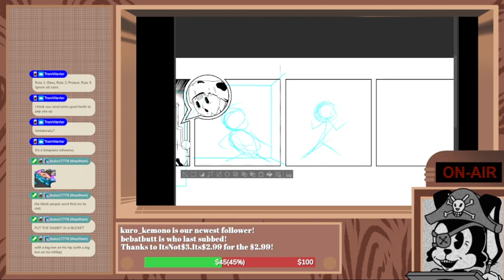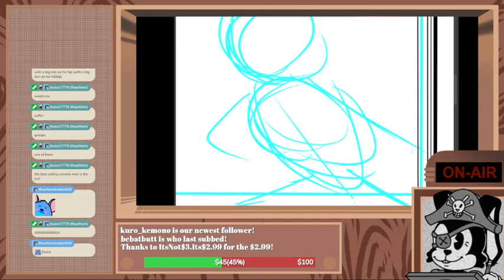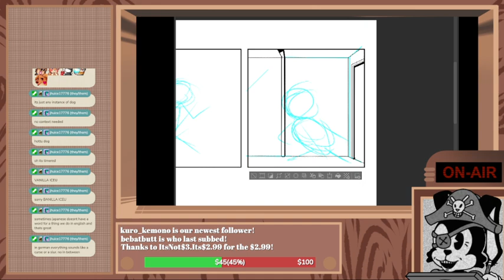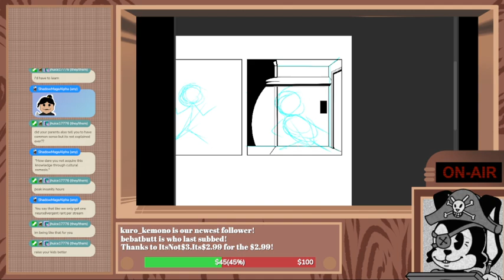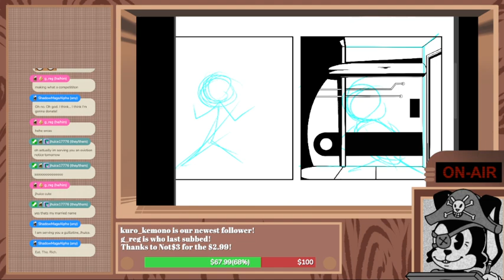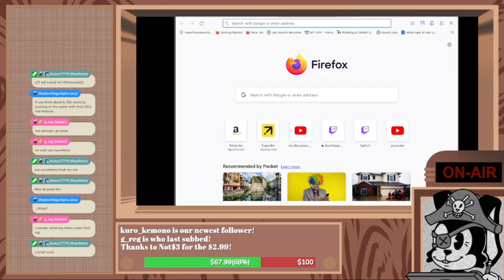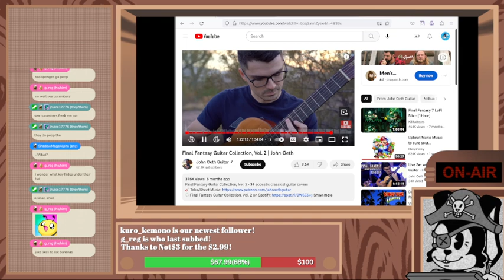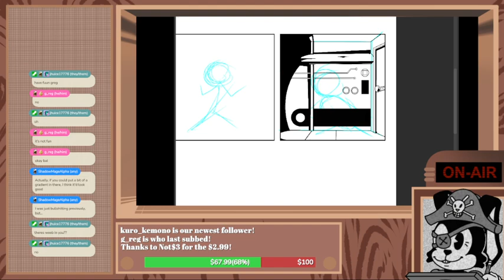Redeeming My Comic Catastrophes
A power outage actually ended this stream but I think it kind of cut perfectly so we keep it